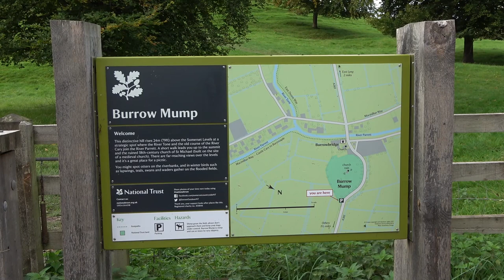Burrow Mump - The Somerset Levels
An orbital view of  the ruins of the 18th Century St Michaels Church on Burrow Mump, a distinctive conical hill raising 80 ft above the Somerset Levels beside the A361 road at Burrow Bridge.